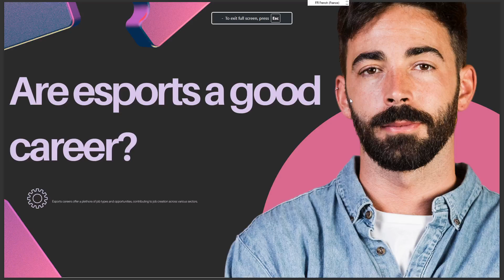ARE ESPOSRT A GOOD CAREER